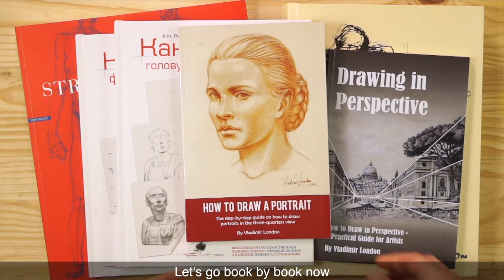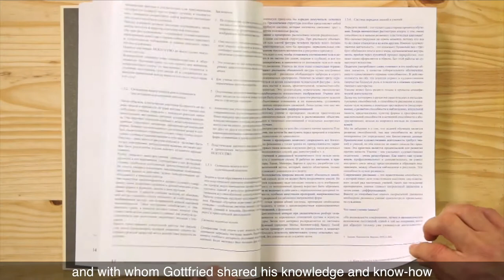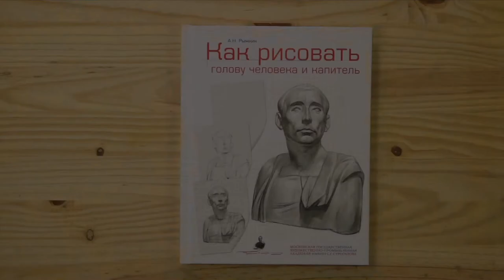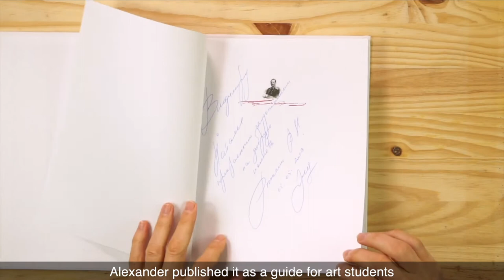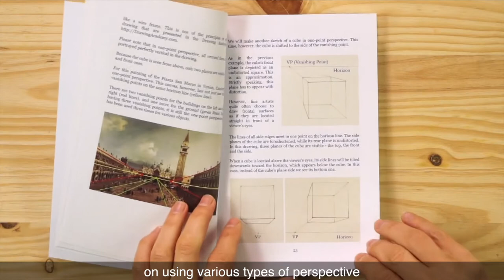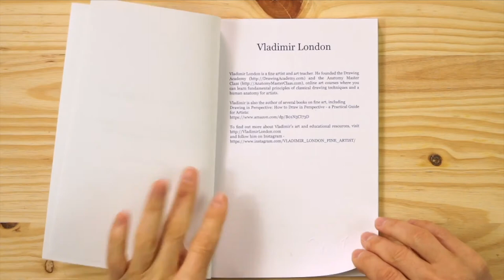Anatomy and Life Drawing Books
- in this video, you will find out what anatomy and life drawing books we recommend to fine artists who would like to improve their life drawing skills.

Join Life Drawing Academy to learn how to draw realistic human figures and portraits from life, memory and imagination